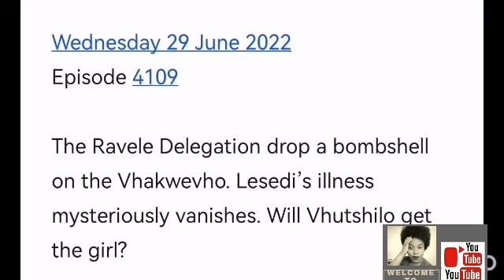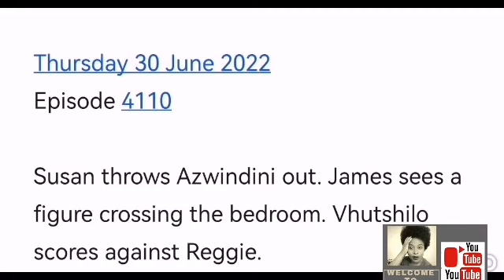Muvhango 27 June 2022 : James have a calling